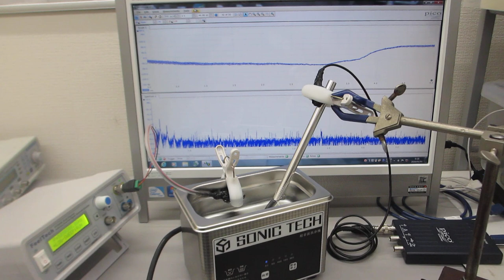オリジナル超音波洗浄器実験（超音波システム研究所）